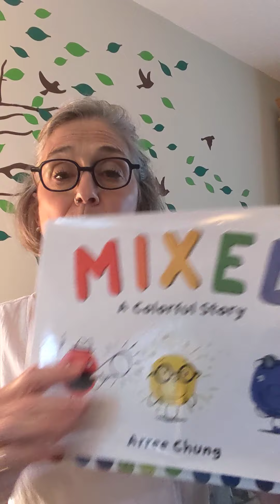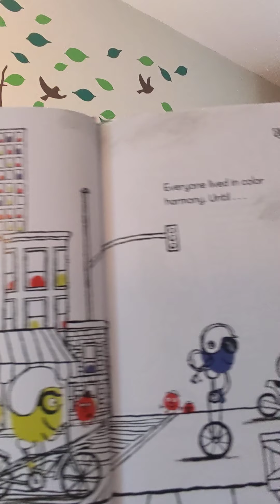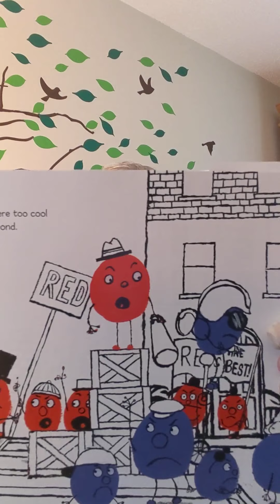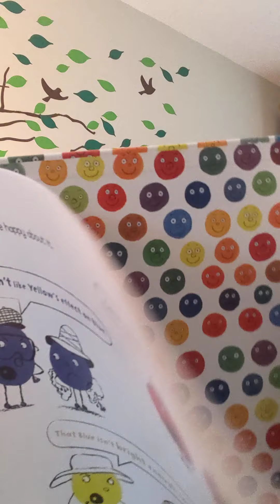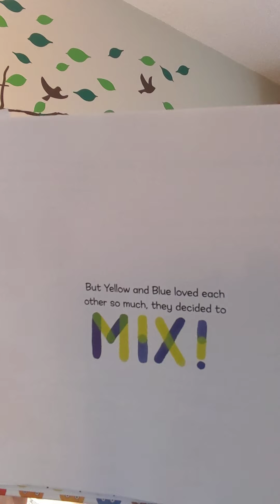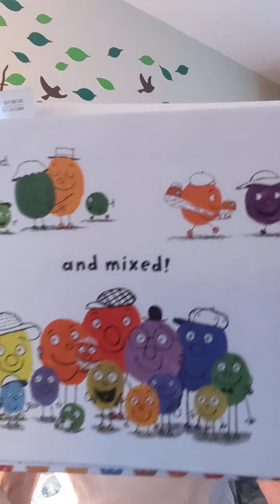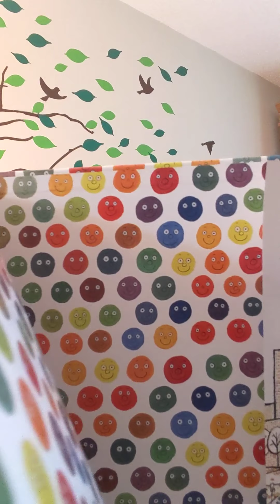July 9, 2020